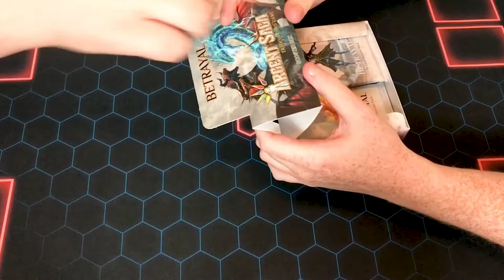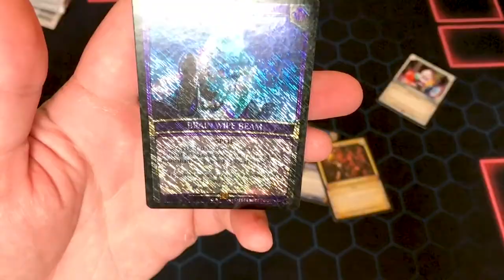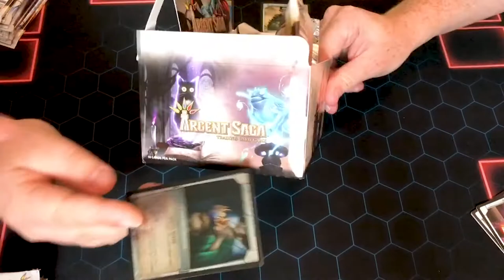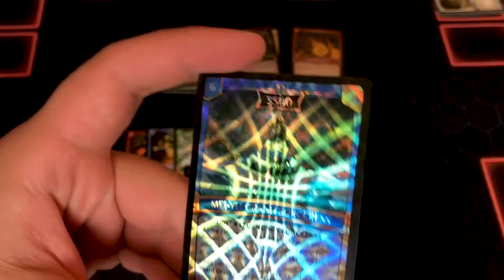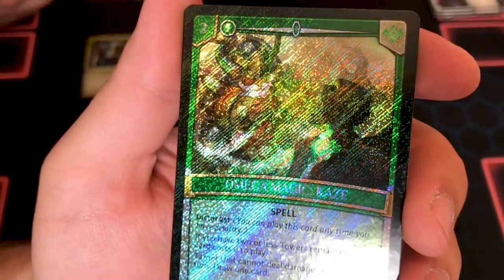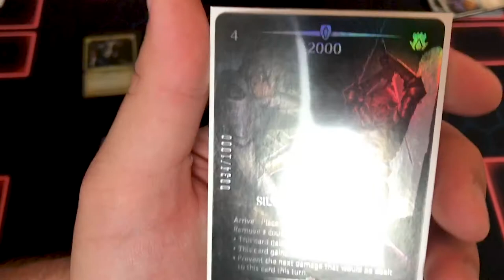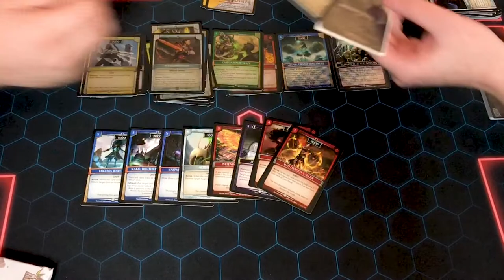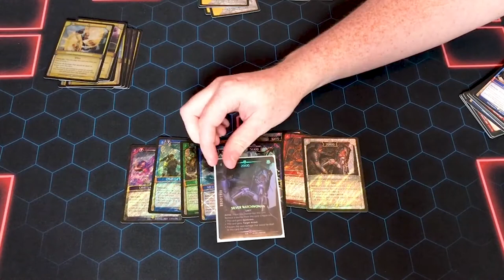Argent Saga Box Opening - Tell us what you think!